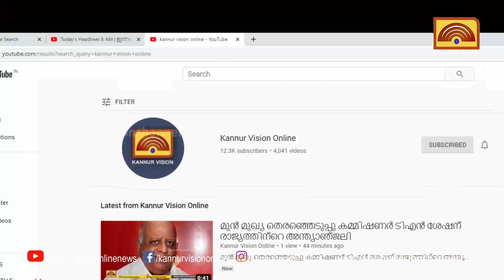മഴ ശക്തമായതോടെ കരയിടിച്ചൽ ഭീഷണിയിലാണ് മാനന്തേരിയിലെ മൂന്ന് വീട്ടുകാർ